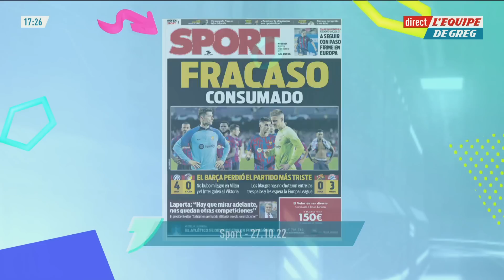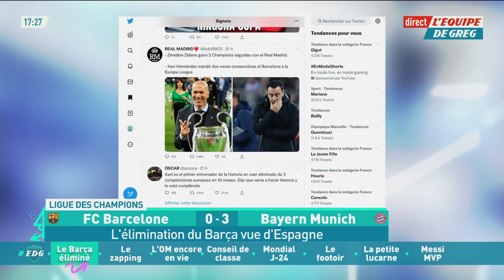L'élimination du Barça en Ligue des Champions : Est-ce vraiment une surprise ?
LIGUE DES CHAMPIONS - Le Barça s'est une nouvelle fois incliné face au Bayern, cette fois-ci sur sa pelouse. Le club sera donc reversé pour la deuxième année consécutive en Ligue Europa. Est-ce vraiment une surprise ? Débat dans l'Équipe de Greg.